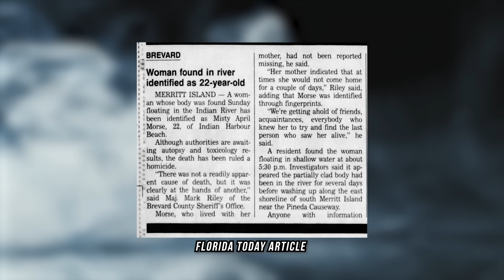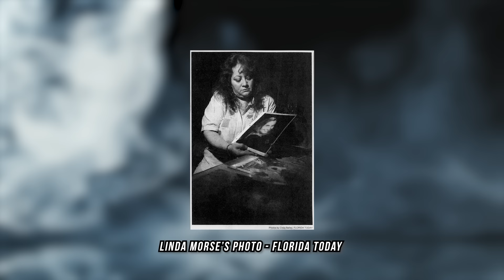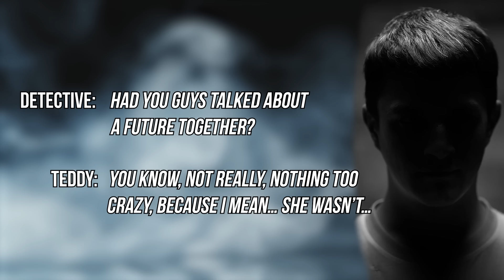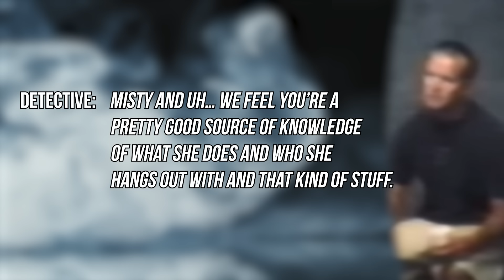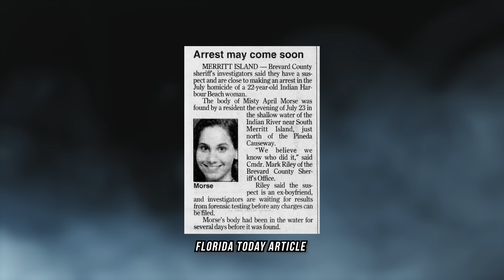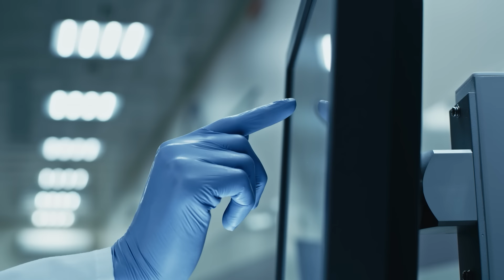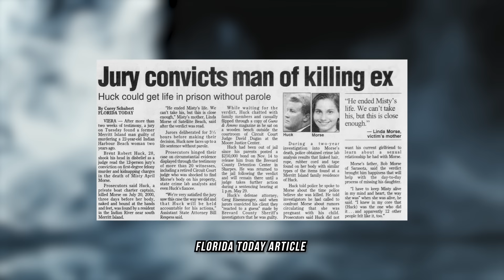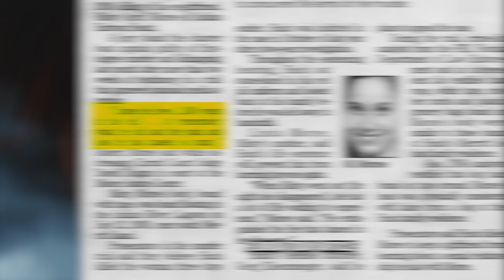The ULTIMATE Case Of Poetic Justice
When the body of 22 year old Misty Morse was found under chilling circumstances in the summer of 2000, it initially seemed like whoever was responsible had gotten away with it. However, that all changed two years later, when justice was served thanks to a poetic twist.

Chapters:

00:00 - Intro
01:00 - July 23, 2000
06:22 - Every Parent’s Worst Nightmare
10:09 - The Mysterious Phone Calls
13:47 - The Suspects
19:19 - The Ex-Boyfriend
26:25 - The Silent Witness
31:30 - Final Thoughts